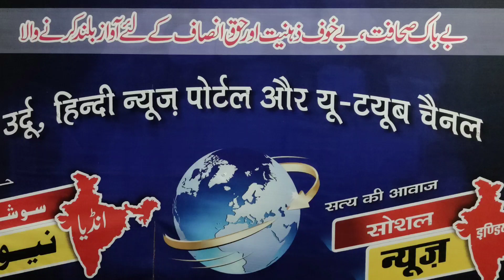شرم کرو وزیر اعظم۔بیٹیاں پٹ رہی ہیں Russia Ukraine war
यूक्रेन में छात्राएं और छात्र पिट रहे हैं